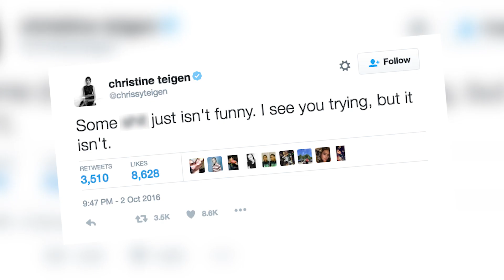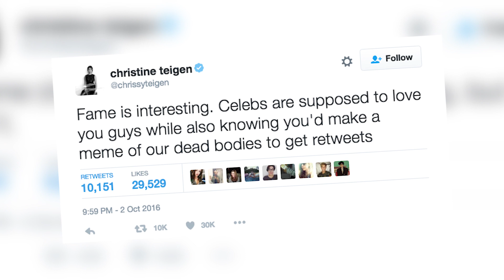Kim Kardashian Gets ROBBED AT GUNPOINT In Paris | What's Trending Now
Kanye West ended a concert early upon news that Kim Kardashian was robbed at gunpoint.